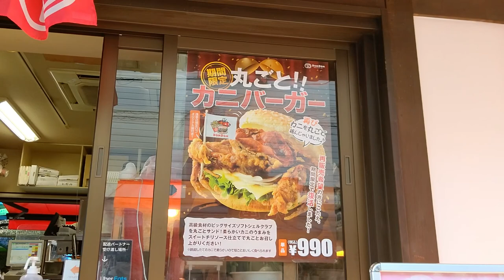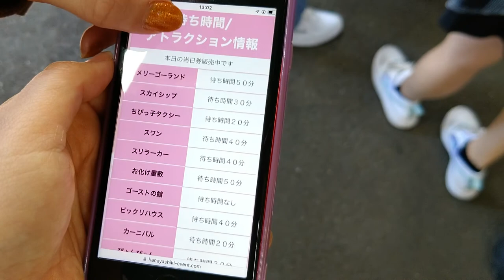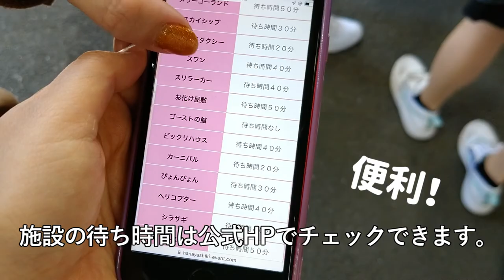【おんなふたりのVlog】浅草/花やしき/1日デート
行った事無いんだよねぇ…という話になり
晴れた休日に2人で遊んできました。

思ったより遠心力強いアトラクションが多くて老体に響きました笑